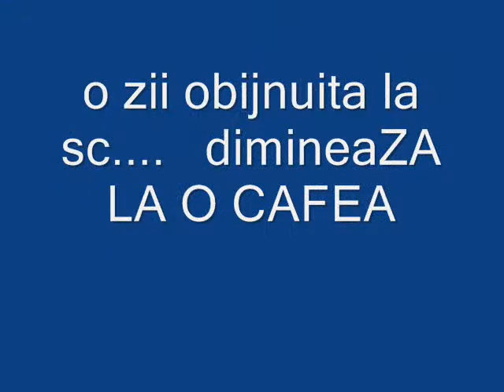clasa 12 i onesti